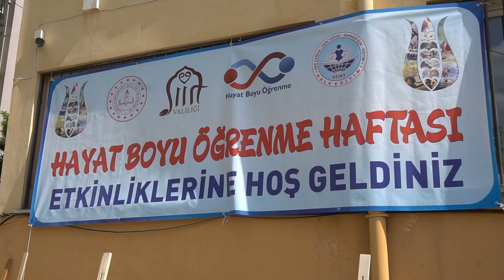Siirt'te yıl sonu etkinlikleri şenlik havasında geçti